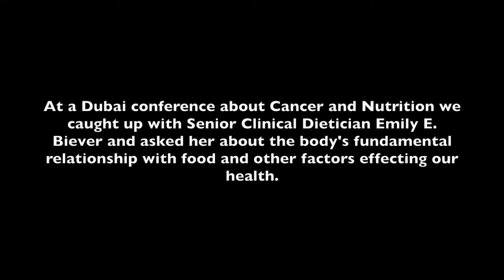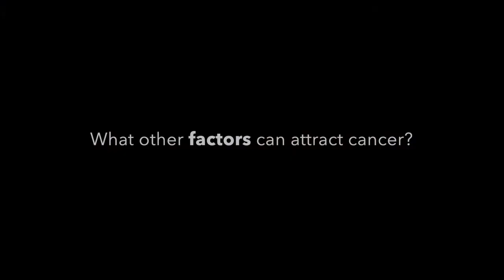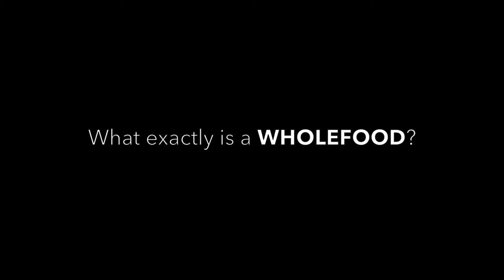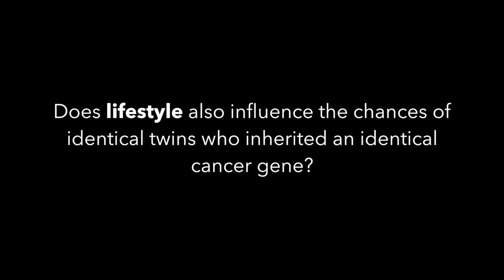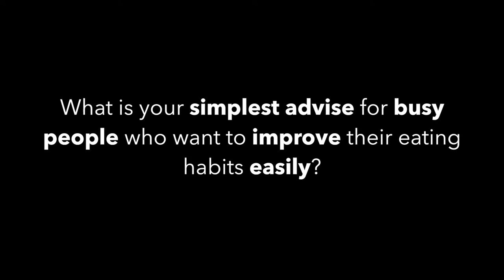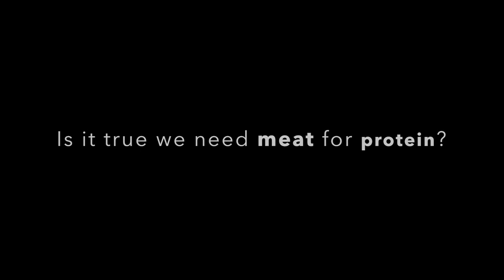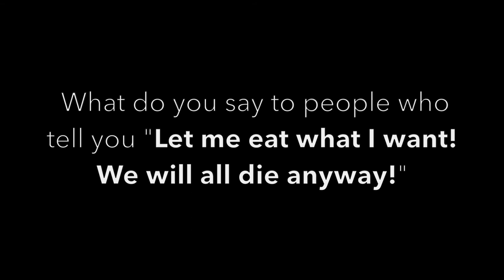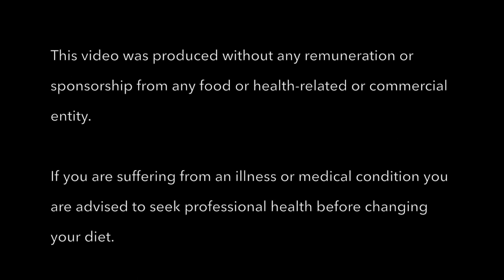Improve your nutrition in 20 minutes. Important studies summarised in this short interview.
Too busy to read books, studies and reports about how to prevent cancer and other diseases? This 20 minute  video explains everything that's essential about this topic, the myths, truths and common questions. It is a unique opportunity to hugely increase your chances to lead a healthier lifestyle, to start feeling better and stronger and to drastically reduce your risks of diseases.

*This film is post as part of the CHANGING LIVES PROJECT, a non-profit initiative where the PCP sponsors video clips or short films that can help change lives *